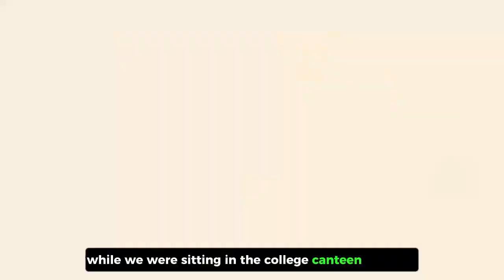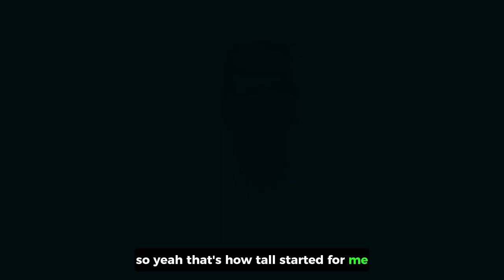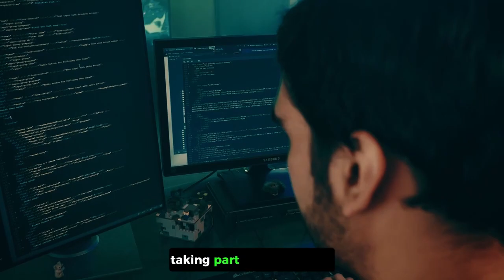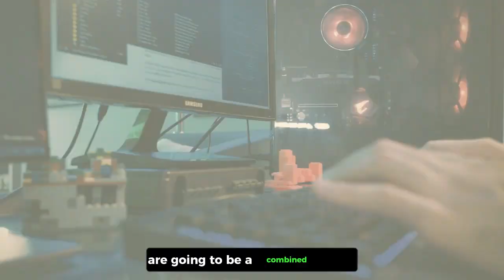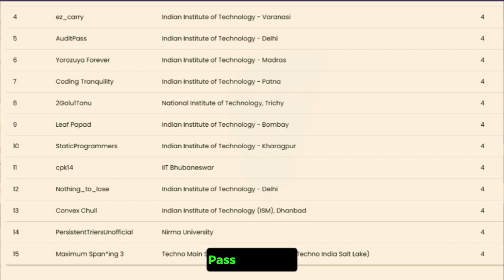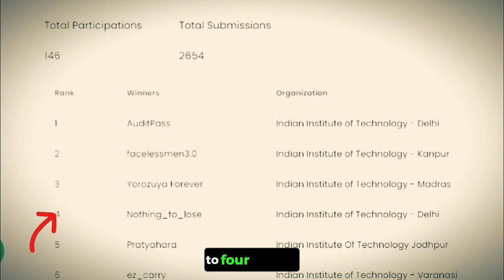My ICPC Story: Chasing the World Finals in my Saga of Trials, Triumphs and Near-Misses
Hi people, In this video, I'm taking you on a rollercoaster ride through my two-year journey in the competitive programming realm, striving for glory in the International Collegiate Programming Contest (ICPC). 🚀

Watch as I dominate the ICPC regional contest, securing an impressive rank amidst fierce competition in my college. Witness the highs and heartbreaks as I come tantalizingly close to qualifying for the coveted ICPC World Finals. Gain insights into the invaluable lessons I've learned from setbacks, growth, and the resilience fostered along the way.

Whether you're an aspiring competitive programmer or simply curious about the journey of pursuing a passion, this video offers a captivating glimpse into the world of ICPC. Join me as I celebrate victories, share struggles, and reveal the inspiring moments shaping my relentless pursuit of excellence.

Also, if you have ever faced a challenge that pushed your skills to the max, share your experiences and insights in the comments – let's inspire and uplift each other on our paths to greatness!
Don't miss out on upcoming videos; having a LOT of educational content, my CP adventures, lessons learned, and the ongoing pursuit of my goals.

Special Thanks:
A huge shoutout to the amazing ICPC community, my teammates, mentors, and supporters who've been vital to this unforgettable journey. Your encouragement and camaraderie continue to fuel my determination!

Timestamps :
0:00 - Introduction
0:32 - My Introduction to ICPC
2:02 - My First ICPC Attempt
3:40 -  ICPC Prelims 2021-22
4:11 - ICPC regionals 2021-22
5:39 - My Final ICPC Attempt
9:17 - ICPC Prelims 2022-23
10:05 - ICPC Regionals 2022-23
12:30 - Never Ever Give Up :)